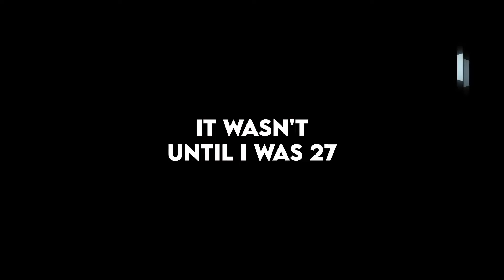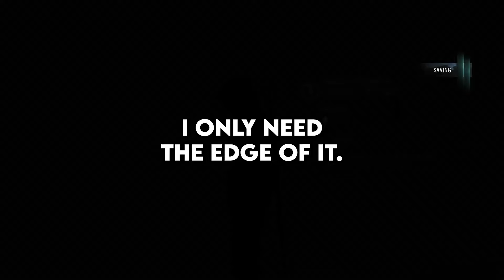What Did You Realize After Living With A Woman?